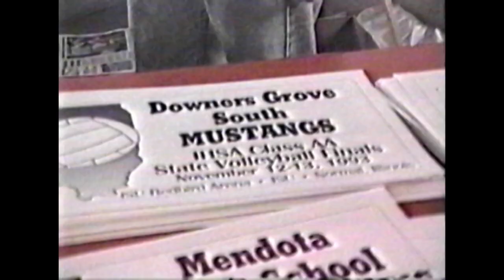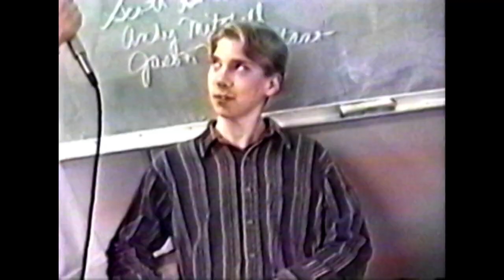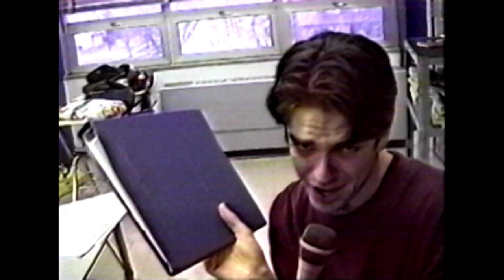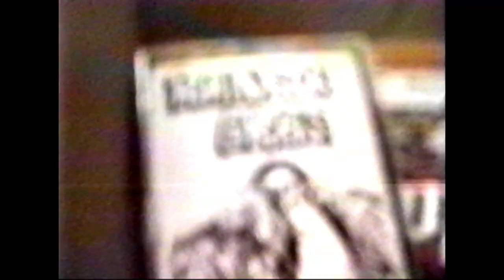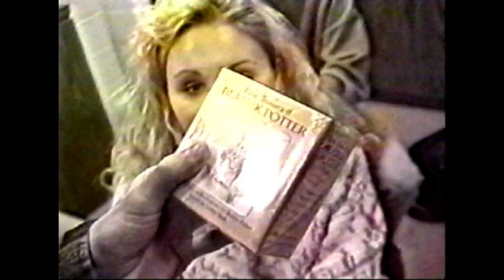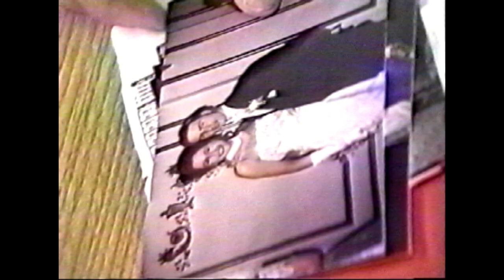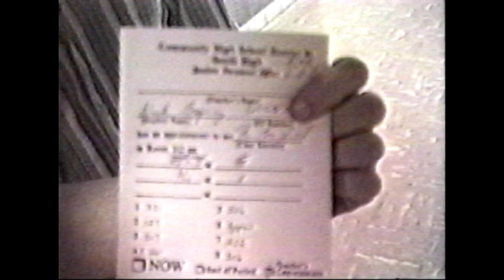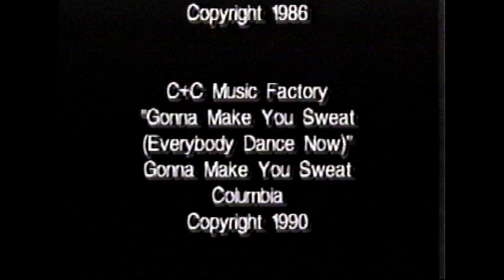Downers Grove South High School Class of 1994 Senior Video